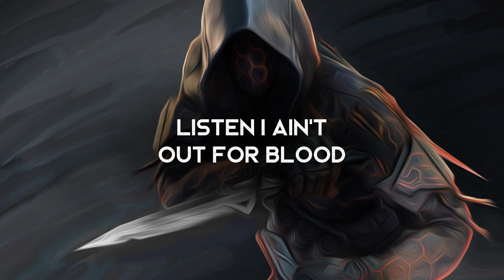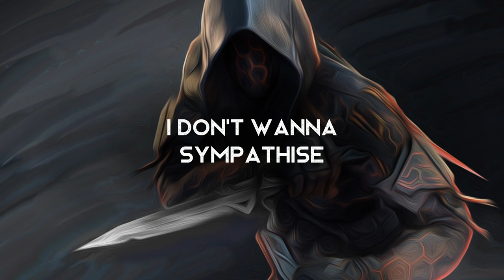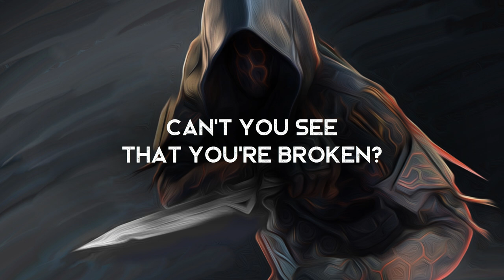Cuttin' The Cord - Lunarcode (LYRICS)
Lyrics video for Cuttin' The Cord by Lunarcode.

Amazon Music

Lyrics ►
Dug out from all the dirt
To find the sky
Come back to life
I run until It hurts
Tryin’ to hide
From all the pain I left behind

Cause I ain’t been nobody’s fool
Despite what you were thinkin’
Listen I ain’t out for blood
You’re feelin’ like a big dog now
But now your days are numbered
You were fucked up from the start

I don’t wanna sympathize
Everytime I realize
Cause I know who you are
And I’ve seen this all before

You talk too much

But your days are numbered

Bridge
Tastes like salt but looks like sugar
Talk a lot of shit just to make you look bigger
Lookin’ at an ego driven punk in the mirror
I’m not shutting down for you

Can’t you see that you’re broken
Underneath your disguise